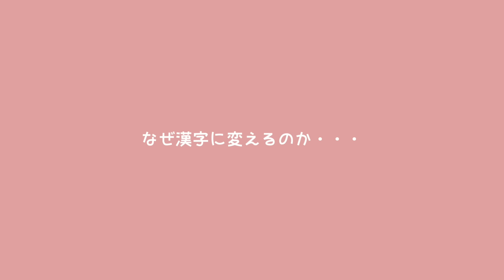久しぶりに姉妹2人から伝えたいお話があります！！ぜひ最後までご覧ください♪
お受験生ということもあり、なかなか動画には登場できないさゆですが
今回は大事なお話なのでお伝えしてみました😊

それぞれの道に向かって進んでいく姉妹を応援してくれたら嬉しいです♡
お手紙お待ちしております♡

【YouTubeお問合せ窓口について】

前回まで直接ご連絡を頂いていた方もこちらでも対応させて頂いておりますので
お仕事依頼はこちらまで✨↓

※生物・冷蔵冷凍などの受け取りは出来ません😢
〒105-0004 東京都港区新橋4丁目1番1号 新虎通りCORE 10F OCD
ハピバニchannel宛